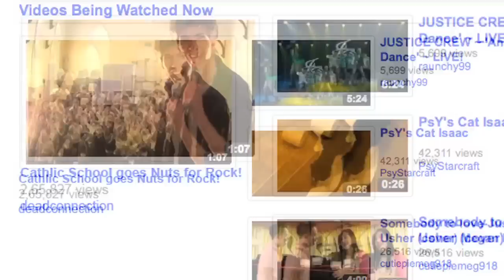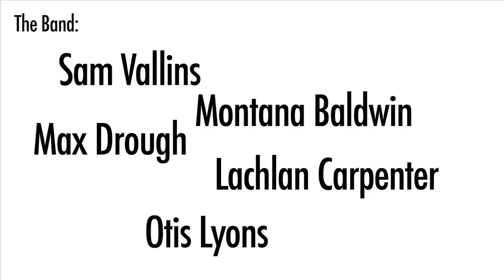Dead Connection: The True Story Told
Our short film project for 2010, 3 months in the making. Winner of "Peoples Choice" at the 2010 Clapper Awards.

The Story of a young rock band who have experienced everything and now, it's starting to catch up with them... Watch as we take you through a journey of the story on every station worldwide. The story of Dead Connection.

Prod. Company: RSV
Director: Sam Vallins
Camera: Leon Wiseman
Produced and Funded by: Steve McNeil
Post Producer: Sam Vallins
Sound Engineering: Joeseph Green
Music Creation: John Vallins
Cast: Sam Vallins, Montana Baldwin, Max Drough, Otis Lyons, Lachlan Carpenter.

Job Completed: 03/10/2010

Songs: Put your money where your mouth is - JET | Let me entertain you - Dead Connection | Don't you forget about me - Simple Minds